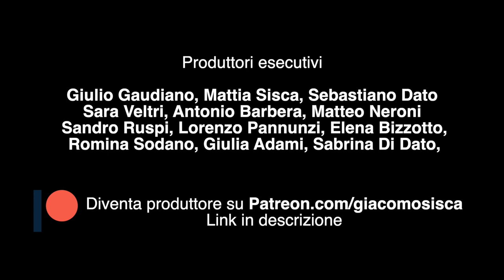Il Signore degli anelli PARODIA - Episodio 359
Il Signore degli anelli ha tante parodie su internet, questa però è la chiusura della trilogia più divertente del web. I @minimadseries ce lo raccontano in chiave Calcetto.